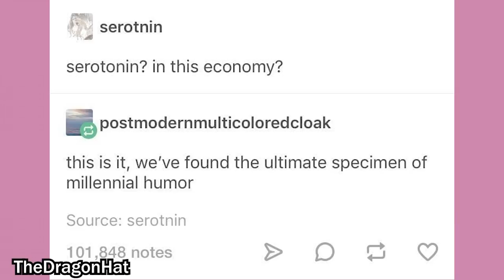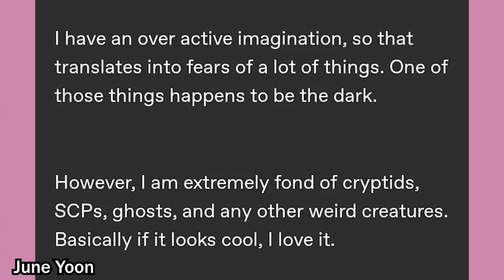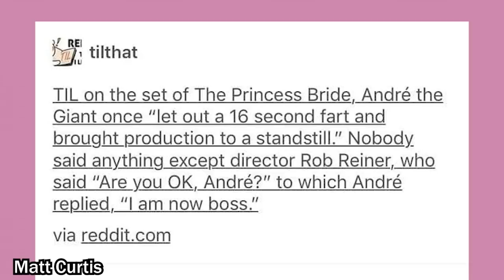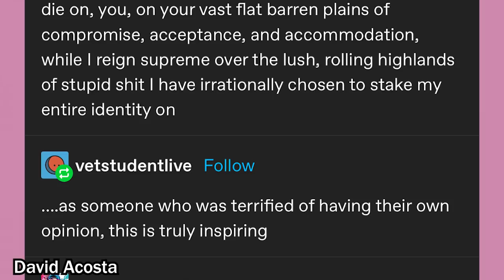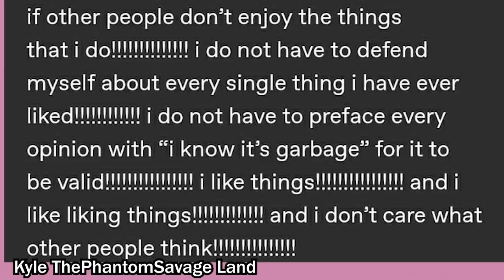Late Night Tumblr Posts but Without Seymour (PART 1)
Got Stuff You'd like to Send? Send it to:
P.M. Seymour